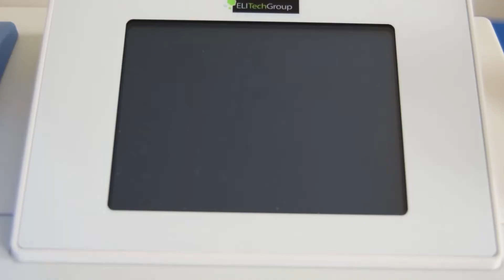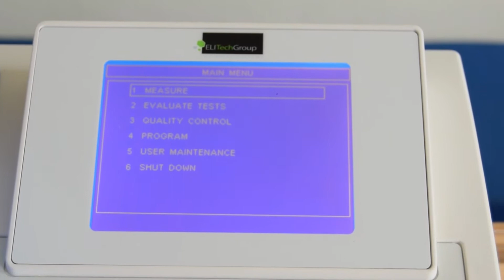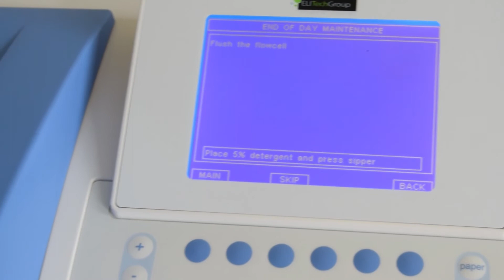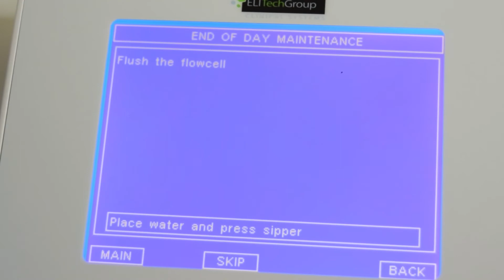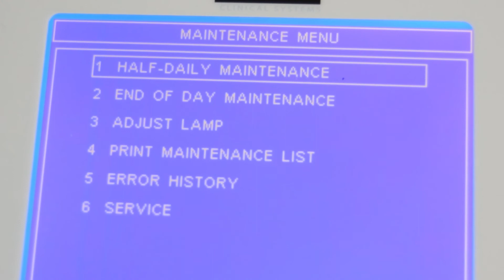Microlab 300 Maintenance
The Microlab clinical chemistry photometer is one of the leading instruments for small medical laboratories worldwide. Made in The Netherlands by the ELITech Group, it is robust and reliable for Clinical Chemistry reagents, such as the ELITech Clincal Systems reagents.
However, like all equipment, regular daily and weekly maintenance is needed to assure a good performance and minimalise defects.
In our Microlab photometer series, our technical team will provide tips and procedures for the maintenance of the Microlab 300 photometer.

A Thank You also to our co-sponsor of the IVD4U project, sequa, Germany, who helped us to set up the educational project.